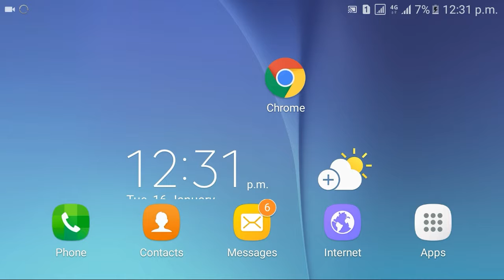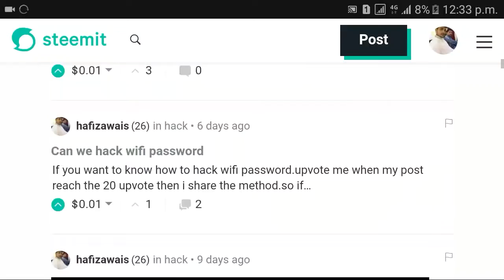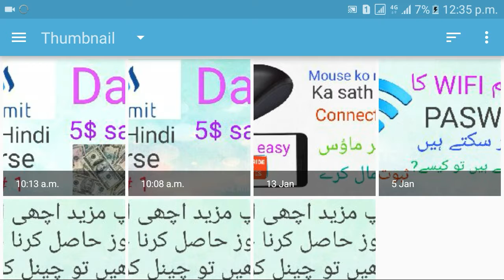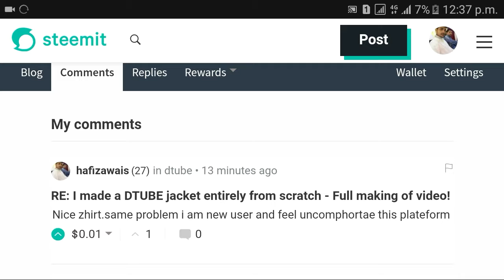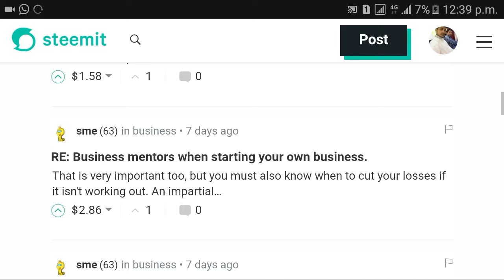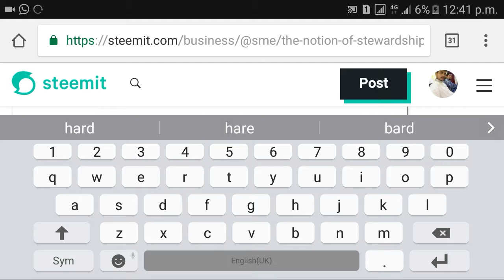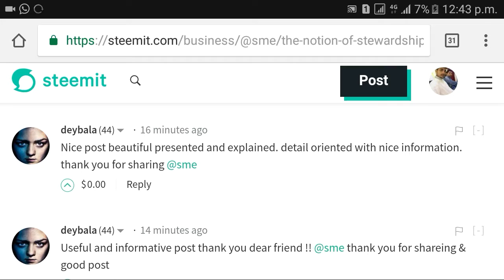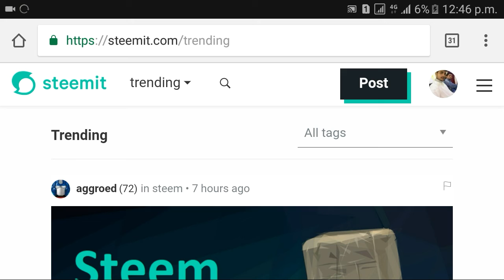How to earn money from steemit(Part2)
In this video i will show you how to post on steemit and earn money